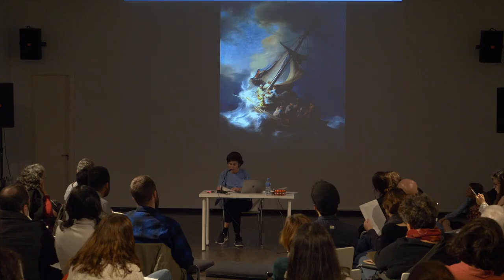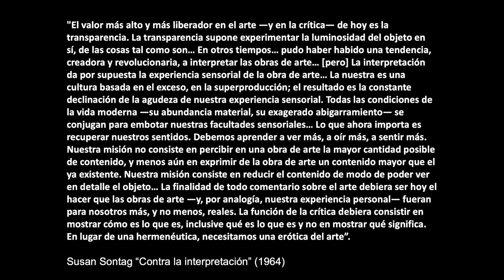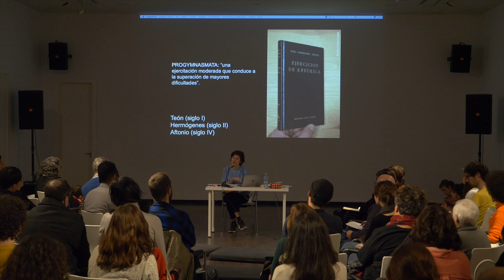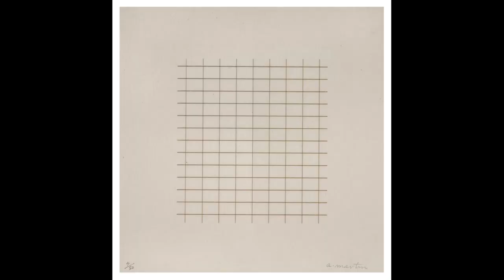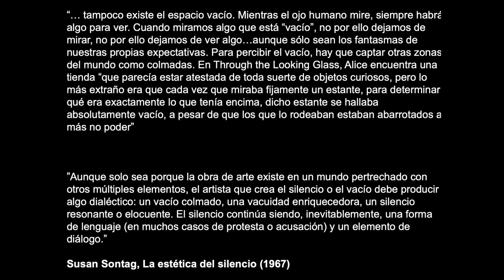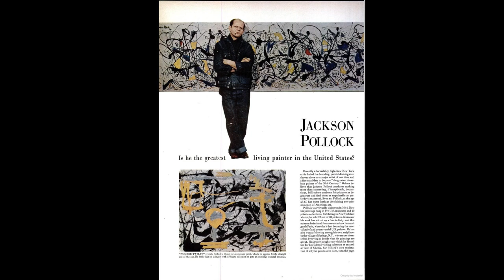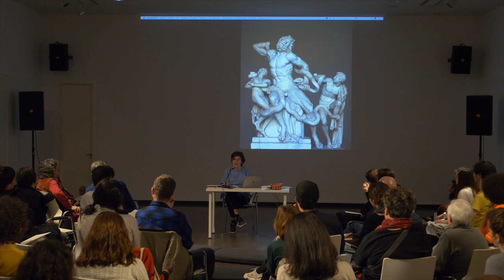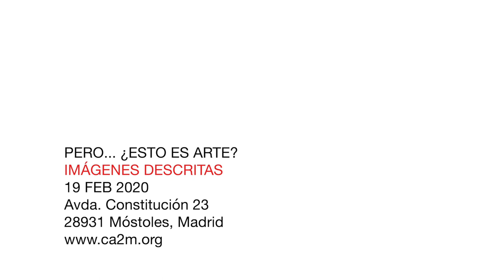UNIVERSIDAD POPULAR. SESIÓN 1: Selina Blasco | "Imágenes descritas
PERO... ¿ESTO ES ARTE? XII CURSO DE INTRODUCCIÓN AL ARTE ACTUAL
UNIVERSIDAD POPULAR
MIÉRCOLES 19 FEBRERO - 1 ABRIL

Dirigido por Selina Blasco

SESIÓN 1:
Selina Blasco | "Imágenes descritas"

Los retóricos de la antigüedad decían que concebir las distintas figuras del discurso era un ejercicio moderado que entrenaba para superar mayores dificultades. Entre ellas, la descripción se definía como un tipo de narración capaz de trasladar lo visible. Sus atributos literarios eran la claridad y la viveza, y el estilo de la escritura tenía que adecuarse a la naturaleza del tema. Esta descripción, que también requería tratar lo que se fuese a describir como un ser inanimado y desprovisto de voluntad, no estaba pensada para obras de arte. Cuando la descripción se especializa en este tipo de artefactos (pinturas, especialmente), la evocación de algo que se siente lleno de vida exige ir más allá de la vista; es necesario completar lo que se ve.

La historia de este tipo de discurso es muy larga, pero sobre todo nos interesa su potencial para elaborarla en el presente. ¿Qué se cuenta del arte cuando se describe? ¿Qué contenidos tienen que ver con aspectos visuales, materiales y narrativos y cuál es el “reparto” que corresponde a lo sensible? ¿Cómo nombrar el grito, el dolor o el placer, por separado y todo junto? ¿Y qué hacer con el movimiento? Aunque sabemos que no existe el texto transparente, ¿sería posible recuperar uno que estuviese cerca de la pieza y de la inmediatez de la impresión? ¿Algo que pudiese dar respuesta a la erótica del arte que pedía Susan Sontag (nada menos que en 1964) para sustituir a la hermenéutica, a la interpretación?

Selina Blasco es profesora en la facultad de Bellas Artes de la Universidad Complutense de Madrid.

BUT... IS THIS ART? 12TH INTRODUCTION TO ART TODAY COURSE
ADULT EDUCATION
WEDNESDAY 19 FEBRUARY - 1 APRIL
18:30 - 20:30 | 18:00 readings in library
Directed by Selina Blasco

Selina Blasco | Described images

Ancient rhetoricians argued that conceiving different figures of discourse was a moderate exercise that served as training to overcome greater difficulties. Among them, description was defined as a kind of narration able to translate the visible. Its literary attributes were clarity and vividness, and the style of writing had to adapt to the nature of the theme. This description, which also demanded for the thing to be described to be treated as an inanimate object devoid of will, was not conceived for works of art. When the description is specialized in this type of artefact (especially paintings), evoking something that is believed to be full of life demands going beyond the sense of sight; it is necessary to complete what one sees.

The history of this kind of discourse is very long, but above all else we are interested in its potential to be elaborated in the present. What do we say about art when we describe it? What contents have to do with visual, material and narrative aspects and what is the “part” that corresponds to the sentient? How do we give a name to the cry, the pain or the pleasure, separately or all together? And what do we do with movement? Even though we know that there is no such thing as a transparent text, would it be possible to recover one that might be close to the piece and to the immediacy of the impression? Something that could provide a response to the erotic of art that Susan Sontag called for (no less than in 1964) to replace hermeneutics, interpretation?

Selina Blasco is a lecturer at the School of Fine Arts at Universidad Complutense de Madrid.